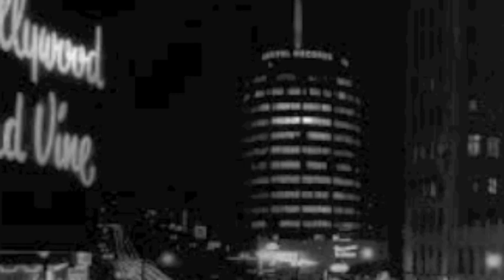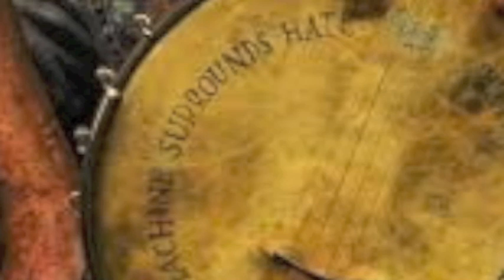Beck - Morning Phase (NPR interview excerpts, Part 1 of 3)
Grammy award for 2015 Album of the Year! Also Best Rock Album, Best Engineered Album.
Excerpts from Beck's interview with NPR's 'All Songs Considered' hosts Bob Boilen and Robin Hilton on his new album 'Morning Phase'...the creative process, effects of internet criticism on musicians, musical influences (on the day Pete Seeger passed away)... Listen to Part 2

Beck's album 'Morning Phase' is scheduled for release on February 25, 2014

Pre order 'Morning Phase' & get "Waking Light" & "Blue Moon" instantly on iTunes